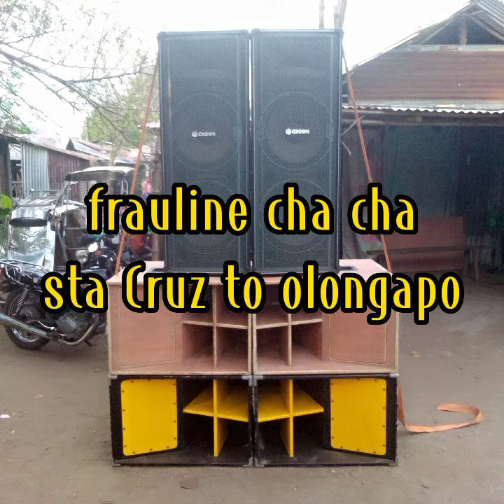frauline chacha, sta. Cruz to olonggapo....